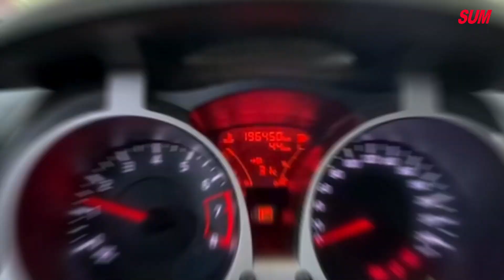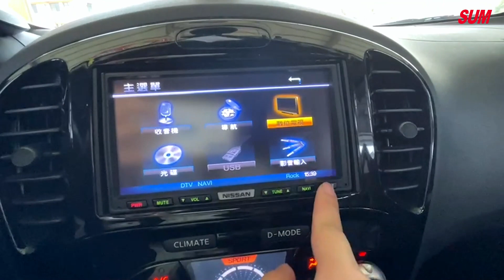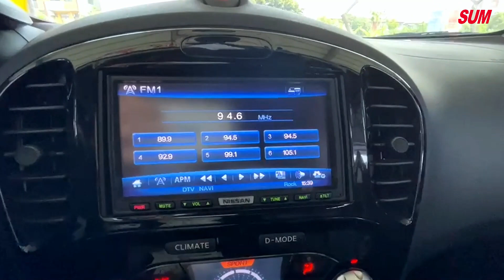【SUM中古車】NISSAN JUKE｜CP值高 省油省稅高配備 歡迎來電賞車~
車輛資訊：NISSAN JUKE
車輛特點：CP值高 省油省稅高配備 歡迎來電賞車~
車商資訊：SUM上裕(祥和)汽車
車商地址：545南投縣埔里鎮信義路878號
聯絡人：蔡禮安 先生
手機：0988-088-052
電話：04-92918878